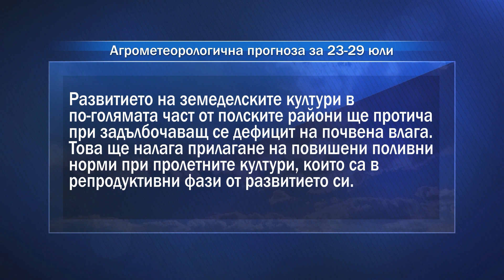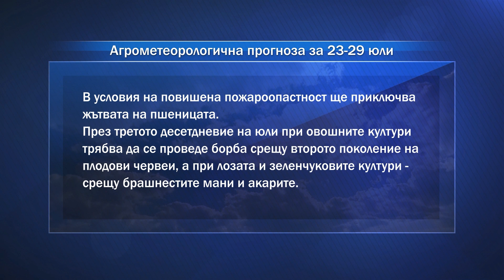Агропрогноза: Условия на повишена пожароопасност ще приключва жътвата на пшеницата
До момента получените добиви от пшеница в агростанциите към НИМХ са по-високи от миналогодишните: 550 kg/dkaв агростанция Долни чифлик, 667kg/dka -  в Карнобат и над  750кg/dka - в Генерал Тошево.